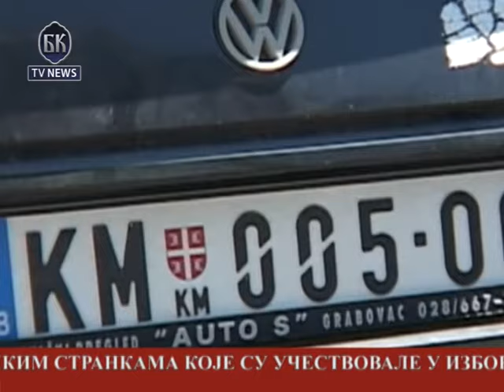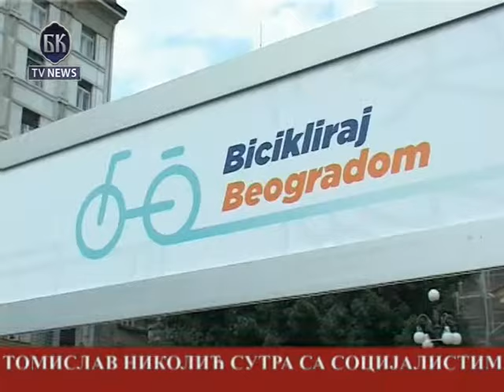BKTV News Telefakt u 23 - 11.06.2012.